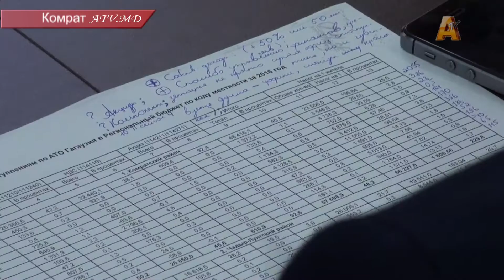ОБСУЖДЕНИЕ БЮДЖЕТА ГАГАУЗИИ ЗА 2016 ГОД ВЫЗВАЛО МНОЖЕСТВО ВОПРОСОВ